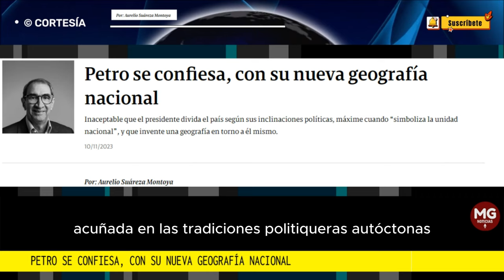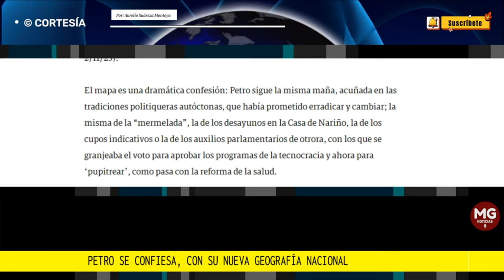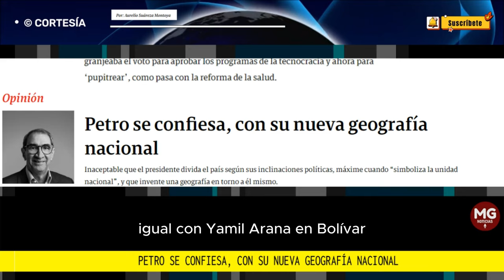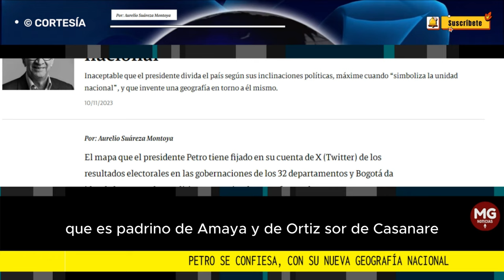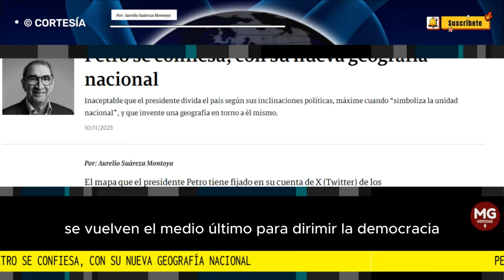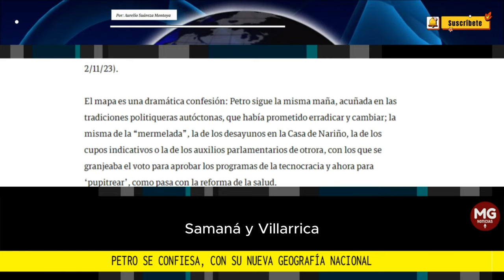PETRO SE CONFIESA, CON SU NUEVA GEOGRAFÍA NACIONAL ⛔ Por: Aurelio Suáreza Montoya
Inaceptable que el presidente divida el país según sus inclinaciones políticas, máxime cuando “simboliza la unidad nacional”, y que invente una geografía en torno a él mismo.
columna AURELIO SUÁREZA MONTOYA